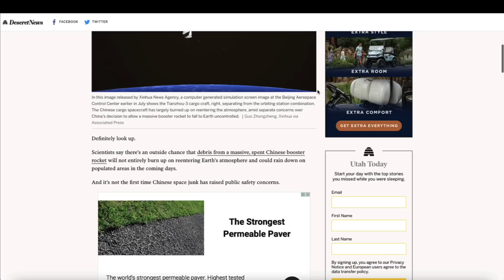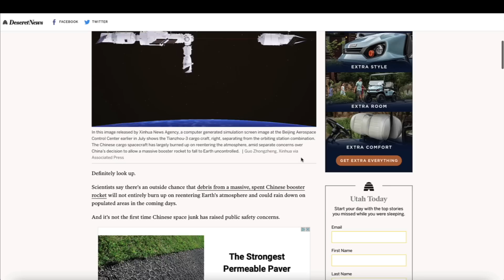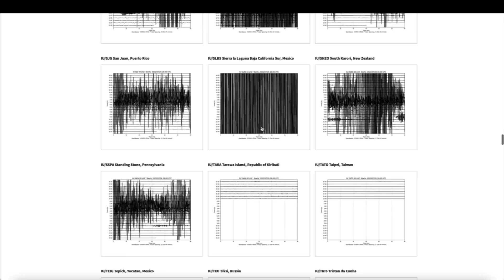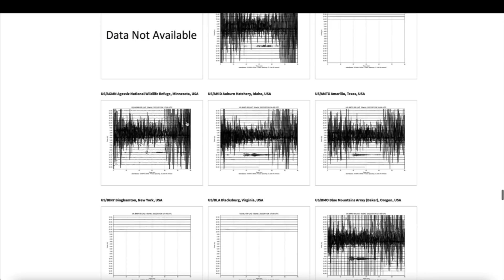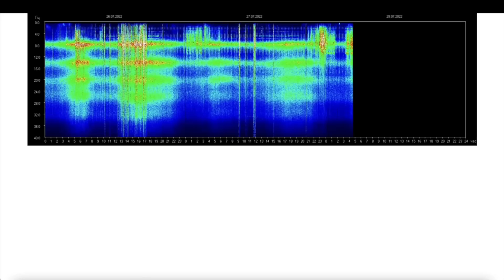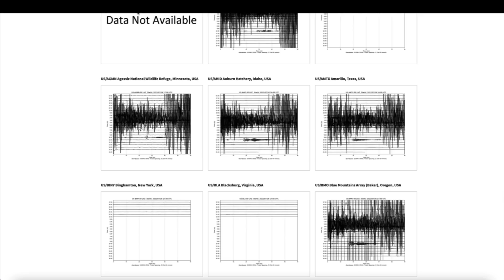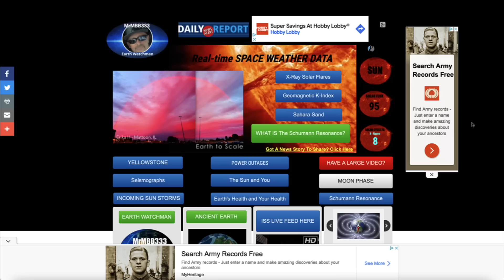It looks like it's going to happen AGAIN!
MRMBB333
                                        2487 S. Gilbert Rd,